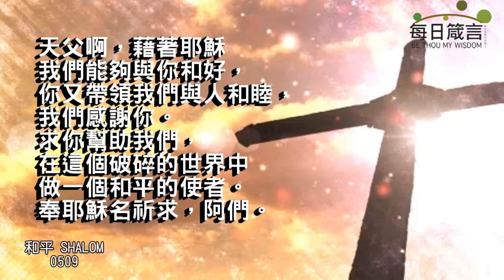每日箴言_230509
和平 SHALOM（以弗所書 2:11-22）